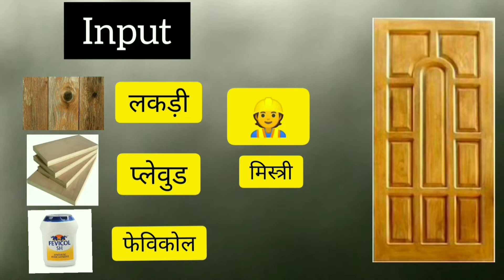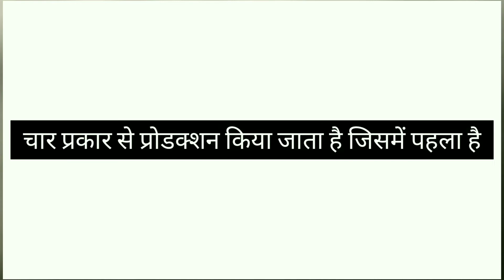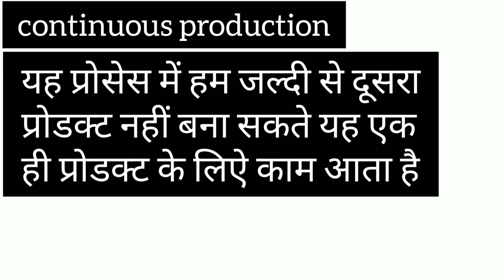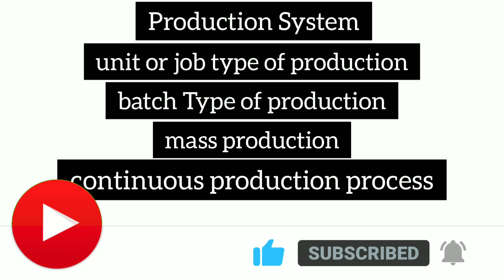क्या है प्रोडक्शन सिस्टम? | Production Process के प्रकार | Industry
क्या है प्रोडक्शन सिस्टम? | Production Process के प्रकार | What Is A Production System? Industry Engineering

00:00 video information
00:08 intro
00:14 what is a production system
01:07 unit or job type of production
01:30 batch Type of production
01:44 mass production
02:21 continuous production process

Sandip Ahir